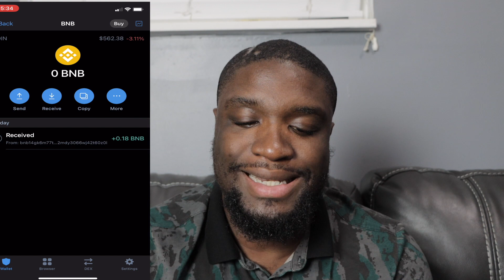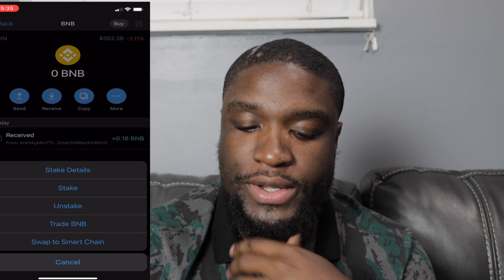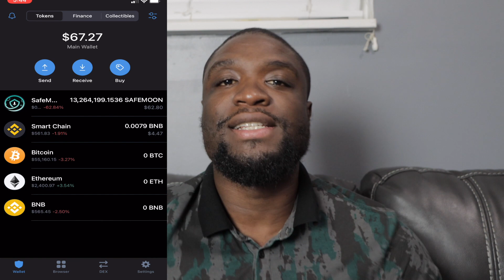How to Buy Safemoon-Super Easy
to sign up for Crypto.com

$5.99 EBT AMAZON PRIME
Kindle 1st Month Free

Books Millionaires Read:
More than enough by Dave Ramsey
Think and Grow Rich by Napoleon Hill
Rich Dad Poor Dad

My Gear:
Studio foam

I am not a CPA, attorney, insurance, contractor, lender, or financial advisor. The content in these videos shall not be construed as tax, legal, insurance, construction, engineering, health & safety, electrical, financial advice, or other and may be outdated or inaccurate; it is your responsibility to verify all information yourself. IF stocks or companies are mentioned, J-invests MAY have an ownership interest in them -- DO NOT make buying or selling decisions based on J-invests videos. If you need advice, please contact a qualified CPA, attorney, insurance agent, contractor/electrician/engineer/etc. financial advisor, or the appropriate professional for the subject you would like help with. Linked items may create a financial benefit for J-invests. Any use of other media is by fair-use or license only.